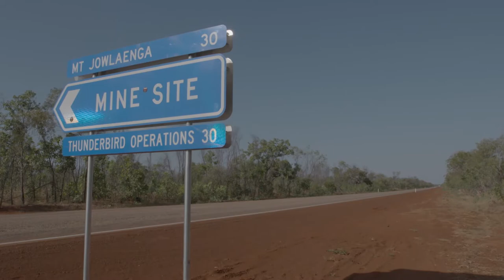UNDERMINED: TALES FROM THE KIMBERLEY | Trailer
Australian Films | D Nicholas Wrathall | Australia, 2018
L English, Nyikina

Award-winning director Nicholas Wrathall investigates the true costs of development in the world-famous Kimberley, where mega-mining and pastoral developments threaten not just the pristine environment but more than 200 Indigenous communities and their peoples’ sacred links to Country.

Kimberley Traditional Owners – including activist, musician and Bardi man Albert Wiggan and academic and Yimardoowarra woman Dr Anne Poelina – question what meaningful negotiation looks like and offer humanising portraits of those at the centre of this battle in Australia’s spectacular north-west corner, which governments aspire to make "the future economic powerhouse of Australia". With the highest percentage of Aboriginal people living on Country in Australia, what will this mean for the Kimberley’s custodians, lands and cultures, and will they survive these pressures?

Supported by the MIFF Premiere Fund, Wrathall (Gore Vidal: The United States of Amnesia, MIFF 2013) delivers a powerful and urgent film that, while distinctly Australian, tells a sadly universal story of the David-and-Goliath battles Indigenous peoples face against development on their homelands. Undermined: Tales from The Kimberley asks for whose benefit is development of this scale and, ultimately, what is the path to social justice for first peoples in 2018?

World Premiere